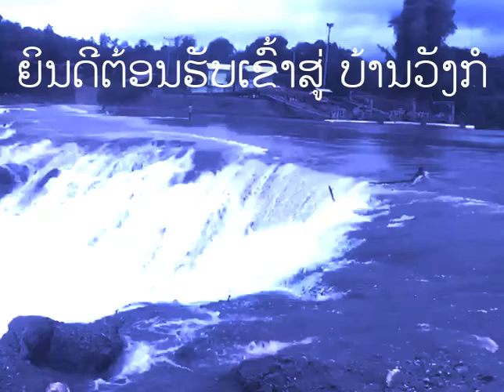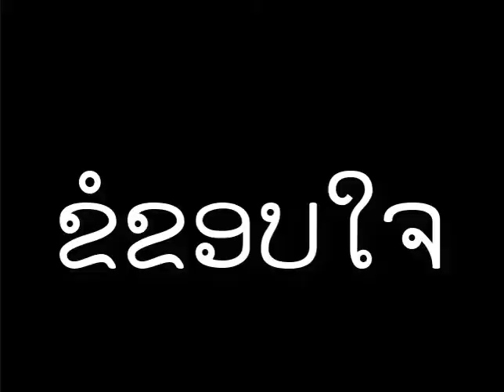เมือง คำเกีด ทำมะชาดที่สวยงาม 3/8/2020